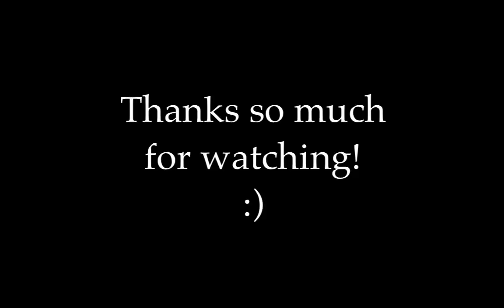Would you like to take a walk with us? | SSSVEDA Day 29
Today's video is just a little montage of a few clips I took while walking in the forest. Enjoy :)

SSSVEDA Day 29

The Animal Edit is a space for self-education, expanding awareness, and zero judgment - we are all on our own journey.

We'll explore a range of topics related to these questions, from the food we eat and the fashion & beauty choices we make to the travel we undertake and how our home has an impact on animals.